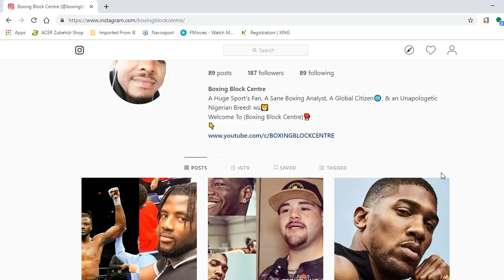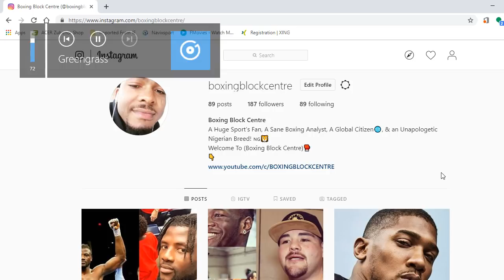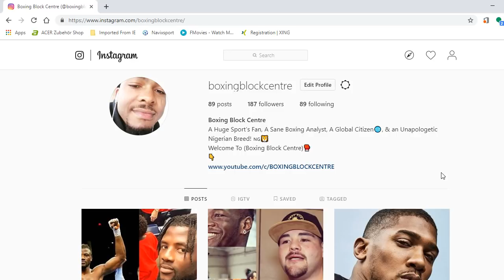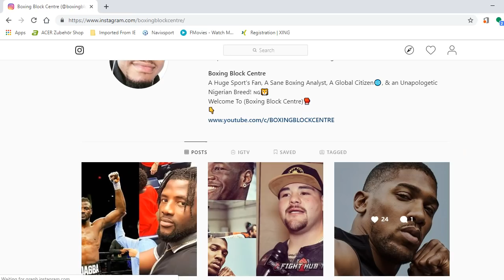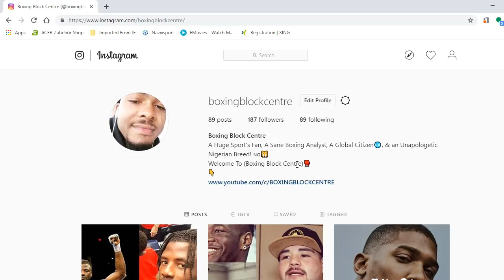EPIC RANT! WHY I FOUNDED BOXING BLOCK CENTRE FT ANTHONY JOSHUA, EFE AJAGBA, ONORIODE EHWARIEME E.T.C